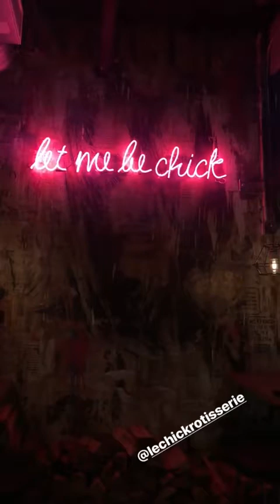CAMILA CANABAL @CAMILACANABAL INSTAGRAM STORIES COMPILATION 03 DE SEPTIEMBRE DEL 2018